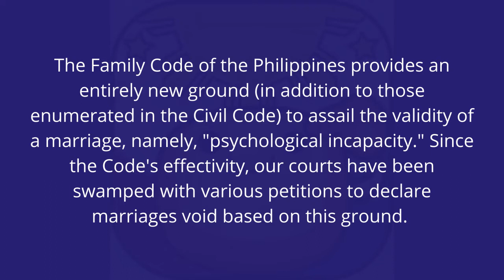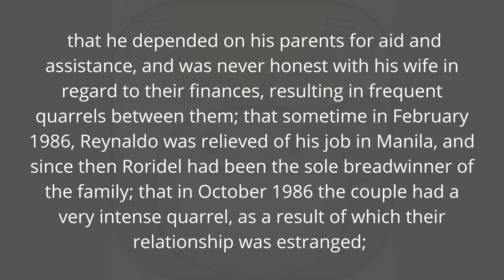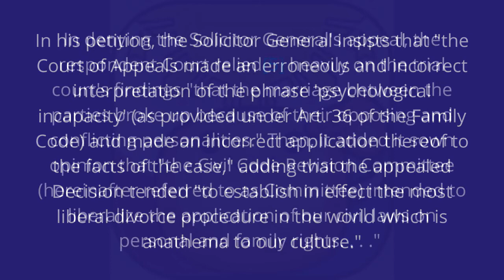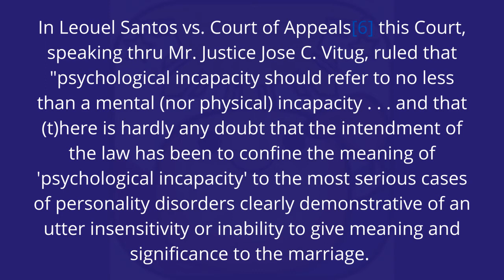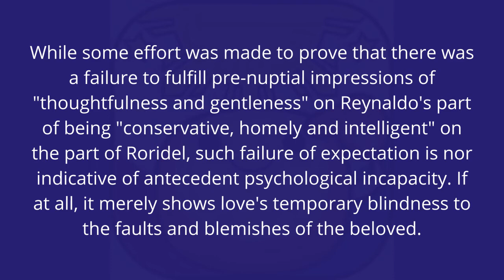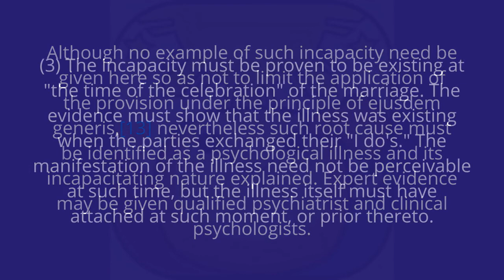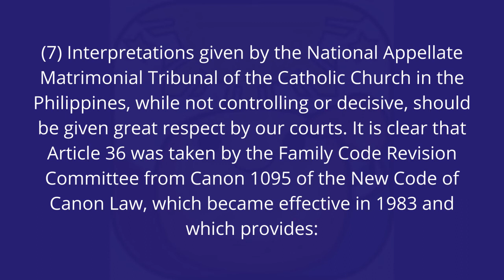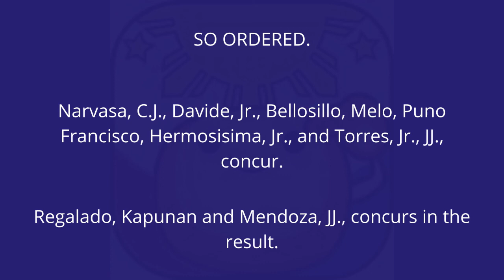RP vs CA and Molina -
The Facts

This case was commenced on August 16, 1990 with the filing by respondent Roridel O. Molina of a verified petition for declaration of nullity of her marriage to Reynaldo Molina. Essentially, the petition alleged that Roridel and Reynaldo were married on April 14, 1985 at the San Agustin Church4 in Manila; that a son, Andre O. Molina was born; that after a year of marriage, Reynaldo showed signs of "immaturity and irresponsibility" as a husband and a father since he preferred to spend more time with his peers and friends on whom he squandered his money; that he depended on his parents for aid and assistance, and was never honest with his wife in regard to their finances, resulting in frequent quarrels between them; that sometime in February 1986, Reynaldo was relieved of his job in Manila, and since then Roridel had been the sole breadwinner of the family; that in October 1986 the couple had a very intense quarrel, as a result of which their relationship was estranged; that in March 1987, Roridel resigned from her job in Manila and went to live with her parents in Baguio City; that a few weeks later, Reynaldo left Roridel and their child, and had since then abandoned them; that Reynaldo had thus shown that he was psychologically incapable of complying with essential marital obligations and was a highly immature and habitually quarrel some individual who thought of himself as a king to be served; and that it would be to the couple's best interest to have their marriage declared null and void in order to free them from what appeared to be an incompatible marriage from the start.

In his Answer filed on August 28, 1989, Reynaldo admitted that he and Roridel could no longer live together as husband and wife, but contended that their misunderstandings and frequent quarrels were due to (1) Roridel's strange behavior of insisting on maintaining her group of friends even after their marriage; (2) Roridel's refusal to perform some of her marital duties such as cooking meals; and (3) Roridel's failure to run the household and handle their finances.

During the pre-trial on October 17, 1990, the following were stipulated:

1. That the parties herein were legally married on April 14, 1985 at the Church of St. Augustine, Manila;

2. That out of their marriage, a child named Albert Andre Olaviano Molina was born on July 29, 1986;

3. That the parties are separated-in-fact for more than three years;

4. That petitioner is not asking support for her and her child;

5. That the respondent is not asking for damages;

6. That the common child of the parties is in the custody of the petitioner wife.

Evidence for herein respondent wife consisted of her own testimony and that of her friends Rosemarie Ventura and Maria Leonora Padilla as well as of Ruth G. Lalas, a social worker, and of Dr. Teresita Hidalgo-Sison, a psychiatrist of the Baguio General Hospital and Medical Center. She also submitted documents marked as Exhibits "A" to "E-1." Reynaldo did not present any evidence as he appeared only during the pre-trial conference.

Credits:
Music Titles:
   1. Memorization Matters
   2. Sabi ni Prof, "I-Digest Mo 'Yan"
   3. A-Lex Valdez is Building Dendrites
   4. Traveling While in Quarantine
   5. Enhancing My Legal Brain

[avgrade4]